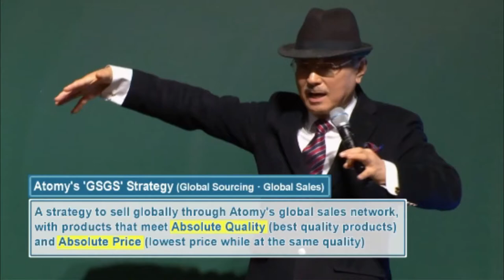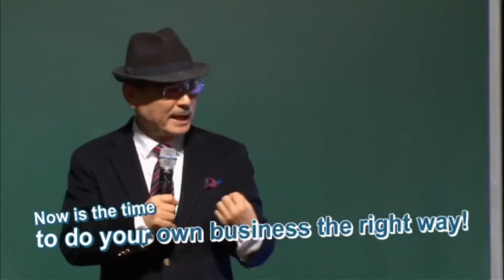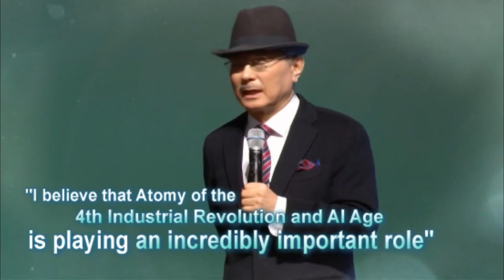Think Point - The way to succeed in the 4th Industrial Revolution - English